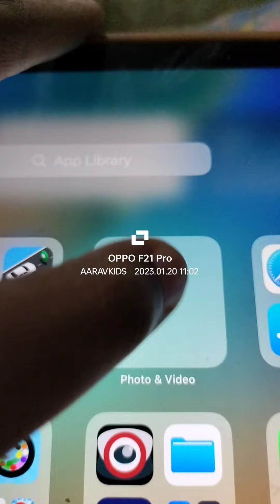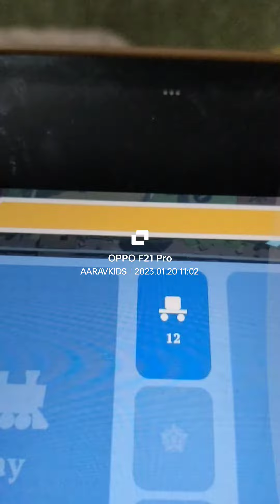RIGHT TALKS AND WRONG TALKS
OMG PLAY ROTTERDAM